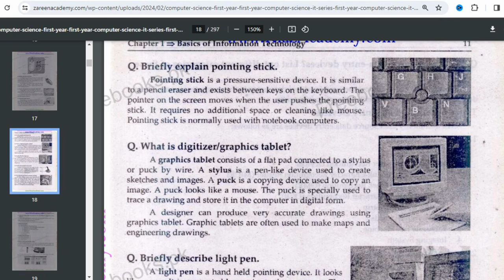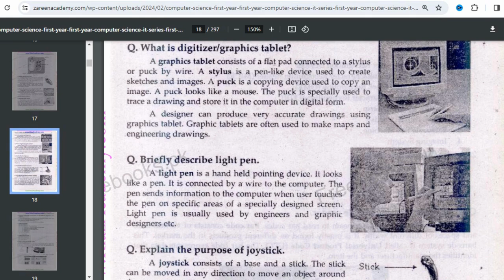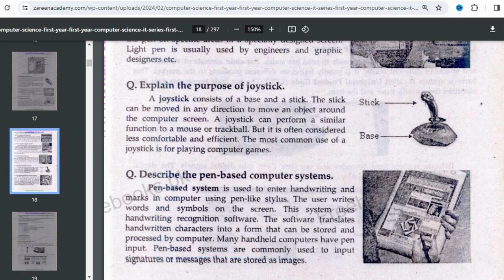Pointing Stick| Graphic Tablet| Light Pen| Joystick| Penbased System| Lecture #14| Greencs217